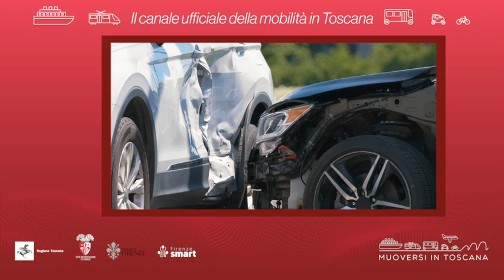Muoversi in Toscana - Edizione delle 16 del 13 maggio 2023